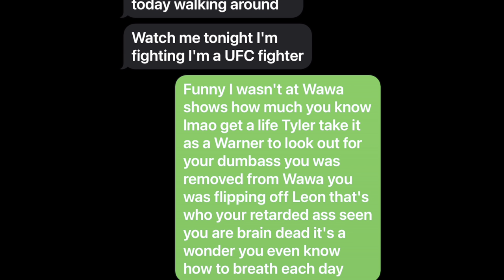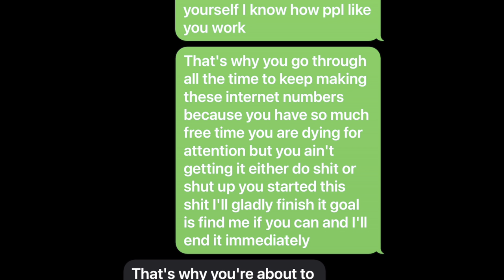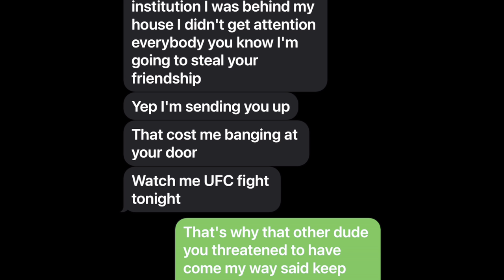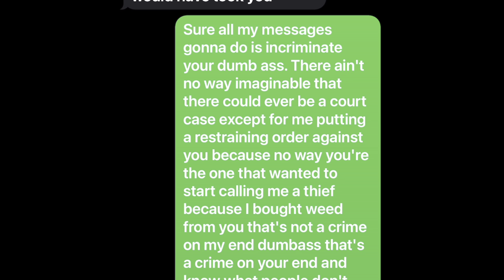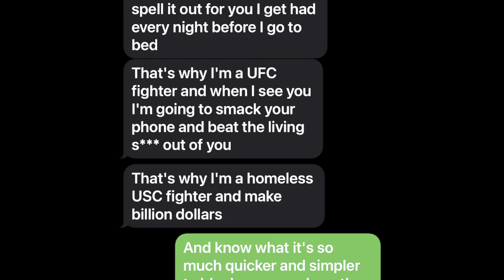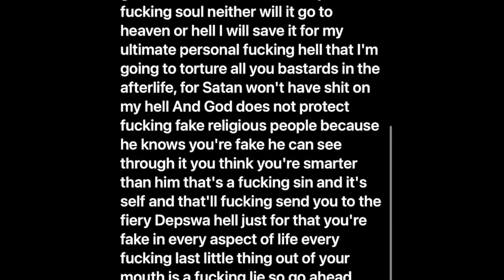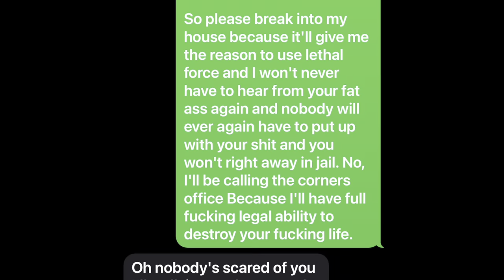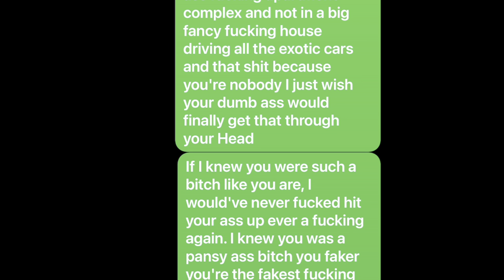Harassed By A Karen Part3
so I’m bringing this to the public as away to keep all the evidence that this asshole TylerAllenTesterman keeps making fake numbers to continuously give me death threats, harassed me, and he continues to try and act like the victim at the same time, so I just want to expose these brain dead far left retards, but what really started this Saul is that he got mad at me because I wouldn’t sell him something that I don’t so and I bought weed from him and because he was mad at me it started out that he tried to make me look like a Selfies thinking that he could so we had to call the cops claim you stole it and thinks that the cops are going to confiscate my shit and give it back to him because he has a medical marijuana card but people like him or what’s going to fuck that all up now I would’ve never of started this shit if he didn’t try to make me look like a thief, but he wants to thank he can repeat, lies and tell her the truth so I’m gonna put the hard facts out there and he won’t have a leg to stand on so I hope you enjoy this idiotic shit that I’ve had to put up with for the last two months now and this is just the first of many videos that I’m posting on this matter and I would say this is parts three may be part two, but I’m going to go over all the other text and put them in other videos and then after that, I will put the correct parts in order. ￼